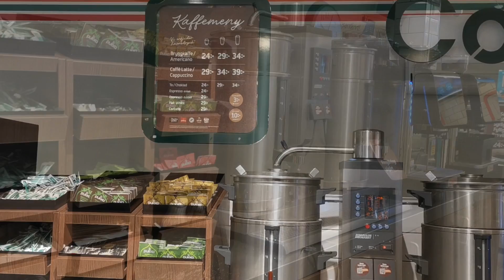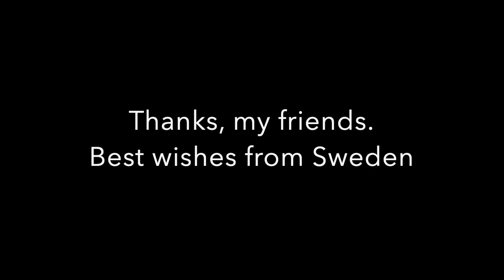Compare 711 in Sweden and China